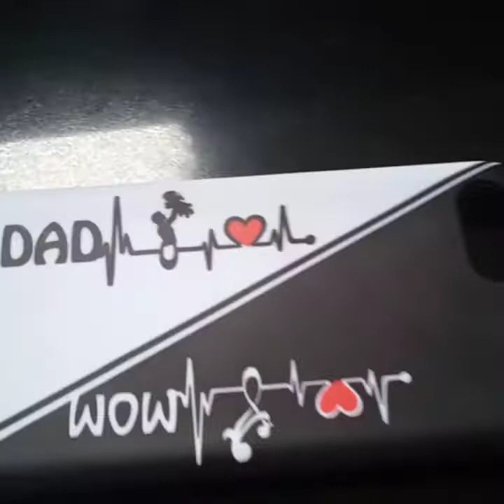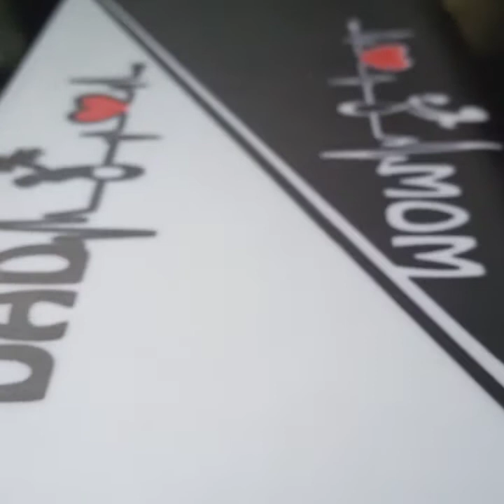AK CREATION VLOG , MY NEW PHONE COVER UNBOXING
To purchase this cover - Artage Back Cover for Realme C2, Oppo A1k

The cover is sutiable for REALME C2 , OPPO A1K

NEXT VIDEO WILL BE NEXT TO THIS